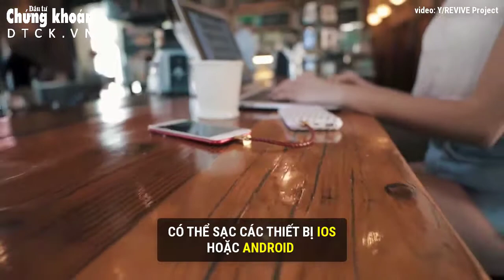Vòng đeo tay kết hợp dây cáp sạc điện thoại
Bạn sẽ không phải lo lắng nữa nếu lỡ may bỏ quên cáp sạc điện thoại ở nhà hoặc cảm thấy phiền phức khi phải mang theo mớ dây lộn xộn bên mình vì đã có vòng tay REVIVE kiêm cáp sạc điện thoại này.